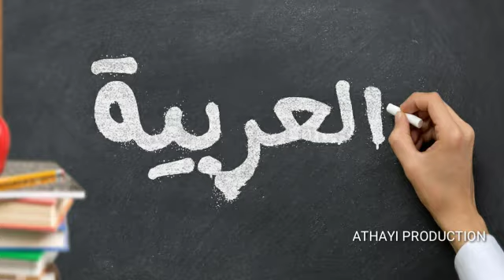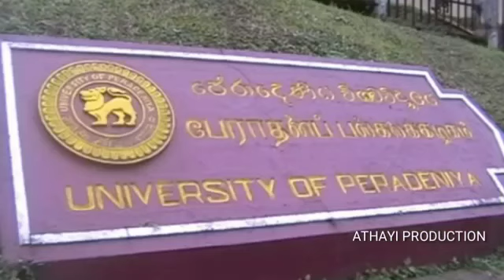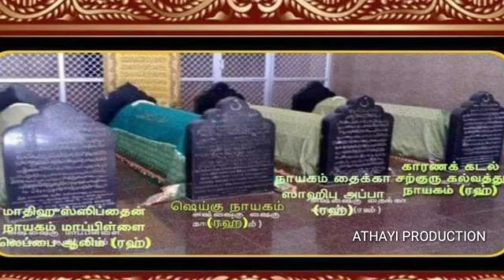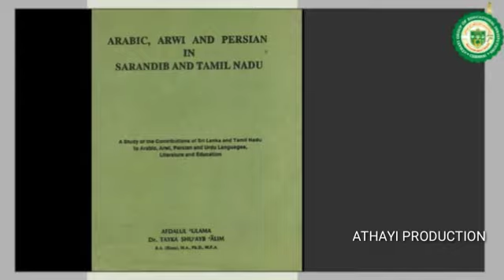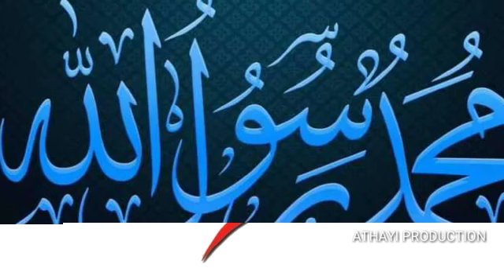ஷெய்குனா டாக்டர் தைக்கா ஷுஐபு ஆலிம் M.A.,PH.D.,M.F.A,B.A(HONS) ரஹிமஹுல்லாஹ் வாழ்க்கை தொகுப்பு தமிழ்